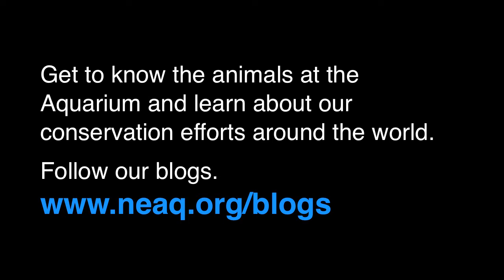Looking for Fish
Join Aquarium scuba divers in the Bahamas as they look for copper sweepers. Learn more about the expedition on the Global Explorers Blog.